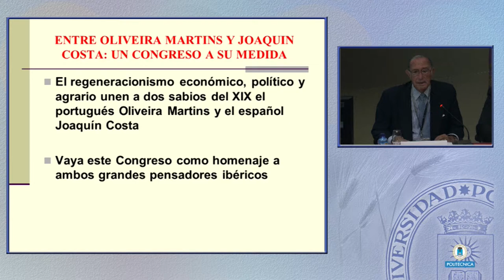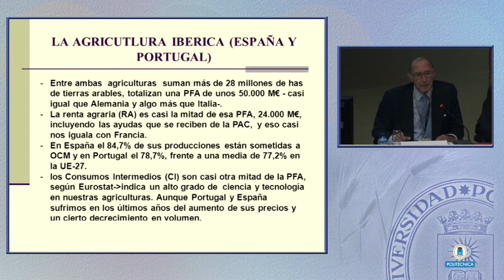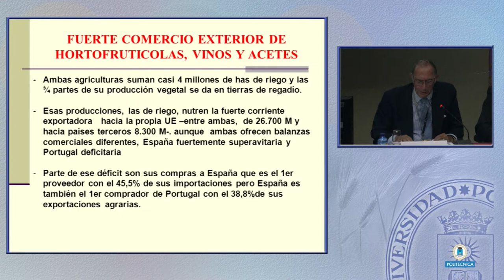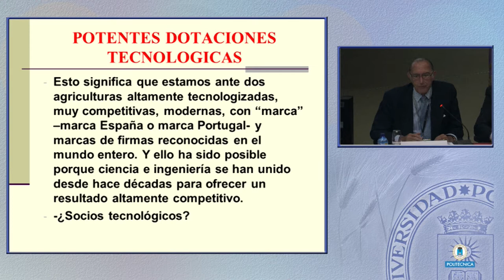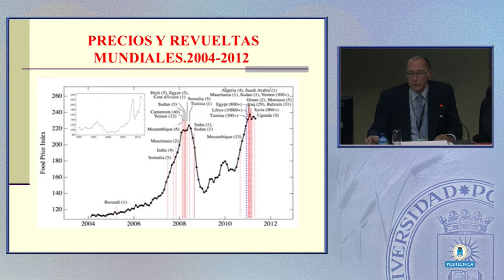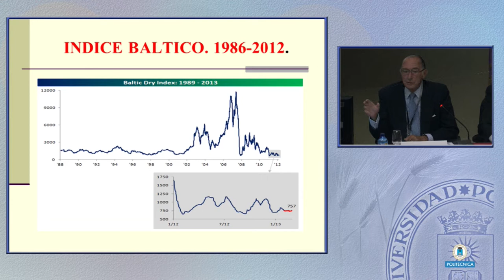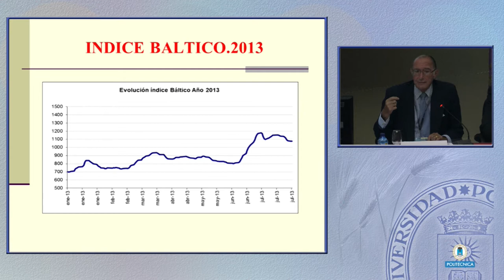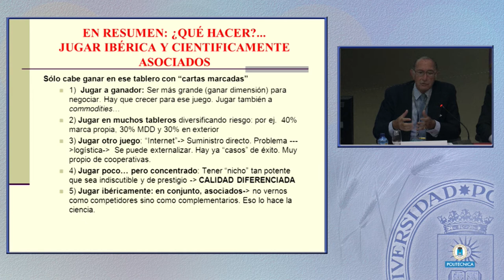VII CONGRESO IBÉRICO DE AGROINGENIERIA Y CIENCIAS HORTÍCOLAS 2/3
Conferencia magistral por Jaime Lamo de Espinosa